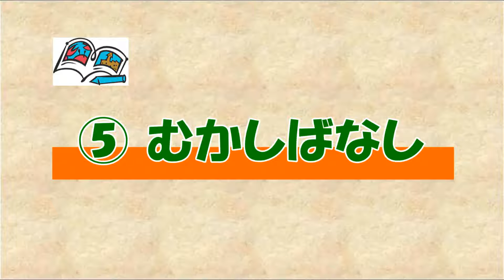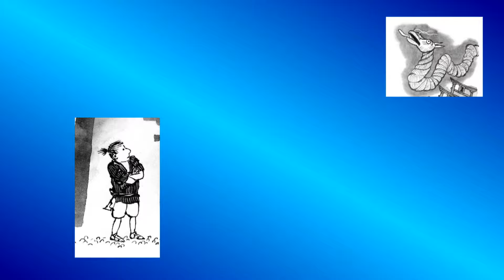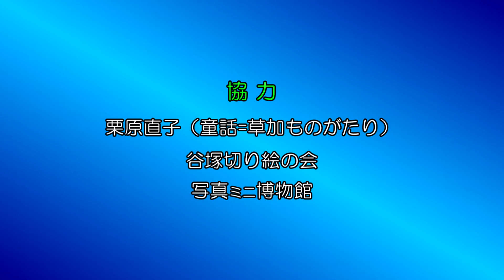⑤草加を学ぶ→昔話テスト版WMV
草加市歴史民俗資料館で見られます。